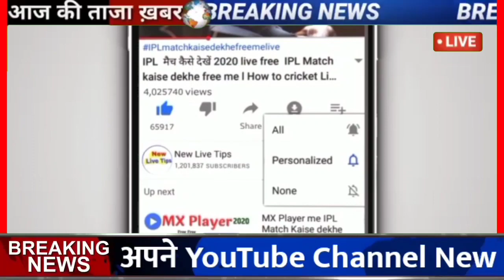Aaj Ka Mausam 29 july 2022 || Jharkhand weather news, aaj ka mausam, weather update, skymet weather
आज का मौसम 29 जुलाई 2022 || Jharkhand weather news, Aaj 29 July 2022 ka mausam, aaj ka mausam,

29 जुलाई का मौसम || today weather update, heat wave, skymet weather, mausam ki jankari,

उत्तर प्रदेश का मौसम || Uttar Pradesh weather update today || aaj ka mausam, Jharkhand weather update

3 दिन लगातार भारी बारिश, ओलावृष्टि की चेतावनी, weather update today, mausam ki jankari weather,

अगले 48 घंटे सावधान, 29 जुलाई रात तक इन राज्यों में भारी बारिश, weather update today, Mausam jankari

29 जुलाई का मौसम, today weather update, Aaj ka Mausam 29 July 2022, Jharkhand weather update

मौसम समाचार 29 जुलाई को इन राज्यों में तेज आंधी भारी बारिश, weather update today, Mausam ki jankari

UP 29 जुलाई का मौसम, आंधी तूफान के साथ भारी बारिश, मौसम विभाग की चेतावनी, aaj ka mausam

29 July ka mausam, आज इन जिलों में भारी बारिश के आसार, up weather update, UP news, Mausam jankari

jharkhand weather update , jharkhand Mausam jankari , jharkhand today news , jharkhand aaj ka Mausam , ranchi weather update , ranchi Mausam jankari , jharkhand Mausam Vibhag , ranchi Mausam Vibhag , झारखंड मौसम जानकारी , झारखंड के सभी जिलों का मौसम , झारखंड में भारी बारिश होने की संभावना , झारखंड में आंधी तूफान आने की संभावना , झारखंड में कब आएगा आंधी तूफान , झारखंड में कब होगी भारी बारिश

1-आज का मौसम
2-Jharkhand ka mausam
3-mausam vibhag ranchi
4-Jharkhand mosam
5-ranchi weather today
6-Jharkhand ka mausam
7-Jharkhand weather report
8-mausam ki jankari Jharkhand
9-mausam ki khabar
10-Mausam KI taja jankari
11-Mosam ki Jankari
12-mausam vibhag
13-mosam ka haal
14-mosam vibhag
15-mausam ki jankari
16-aajka mausam
17-weather forecast
18-weather report
19-weather today
20-weather forecast india
21-rain weather
22-aaj ke mausam ki jankari
23- झारखंड का मौसम
24 -मौसम की जानकारी झारखंड 2022
25-आज का मौसम कैसा रहेगा 2022
26-आज के मौसम का हाल
27 -मौसम समाचार
28 -कल का मौसम कैसा रहेगा
29 -आज के मौसम की जानकारी
30 -आज रात का मौसम कैसा रहेगा
31 -कल का मौसम कैसा रहेगा
32- आज का हाल बताइए
33- कल के मौसम का मिजाज
34-आज के मौसम की जानकारी,